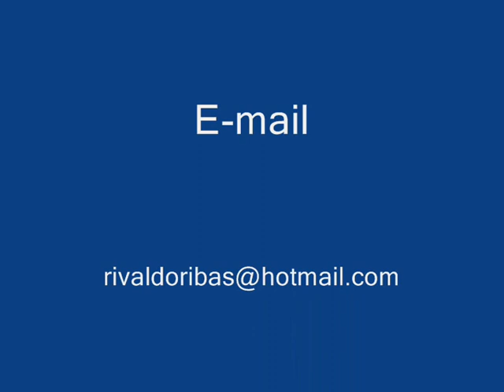Dicas e Pescas:Pintando o jighead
Neste vídeo eu mostro como pintar o jig-head, como iscas no camarão e dou dicas de conservação do camarão de silicone além de deixa-lo mais fisgador.